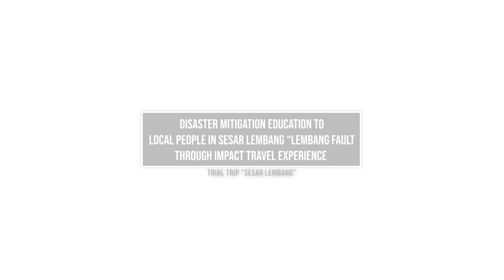PESONA SESAR LEMBANG TRIP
Sudah tak asing bukan mendengar kata "Lembang" udara dingin disertai banyak pesona wisata yang menakjubkan hingga banyak menarik wisatawan dalam negeri hingga mancanegara menjadikan Lembang menjadi salah satu tempat wisata yang wajib dikunjungi saat ke Kota Bandung Jawa Barat.

Namun disisi lain, Lembang memiliki sesar aktif yang sepanjang 29 km mengitari tepi utara Kota Bandung lho. Bahkan sesar aktif ini hingga disebut-sebut sebagai "Ular Panjang" Kota Bandung. Penasaran? Yuk intip cerita perjalanan kami bersama para Wanderers :)